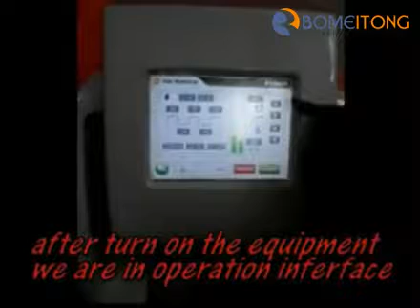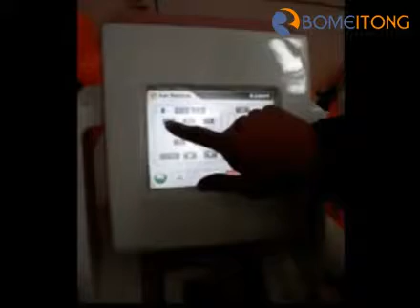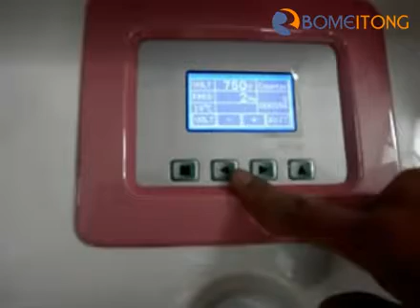Bomeitong 3 In 1 Hair Removal Machine BM11 Operation Video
Skype: bomeitong26